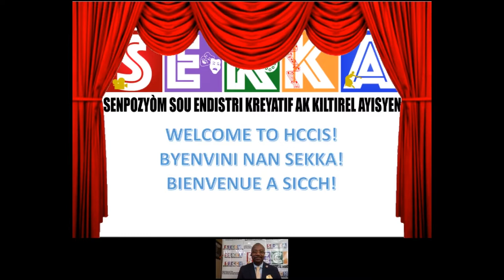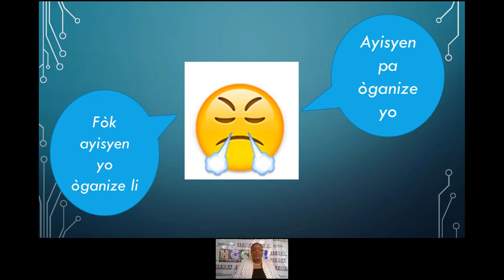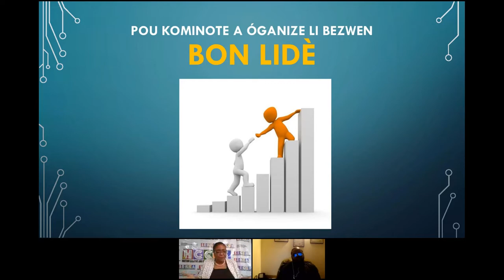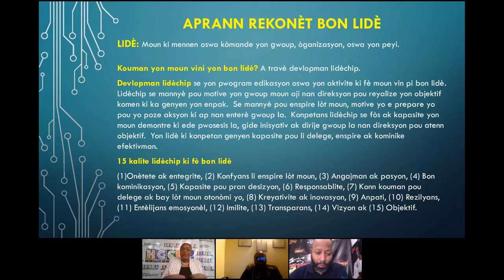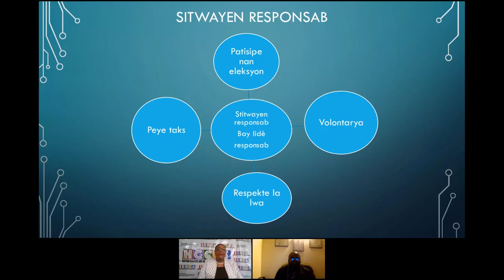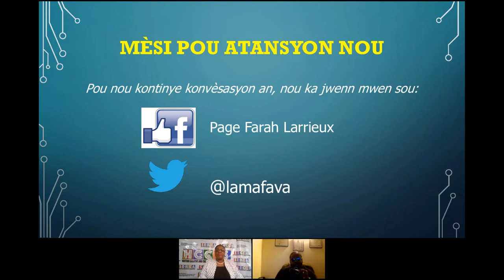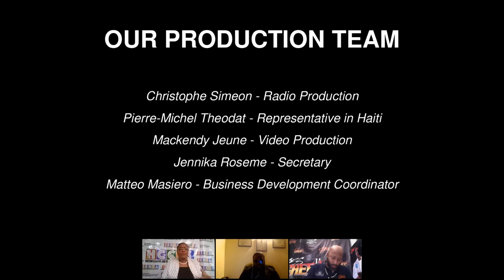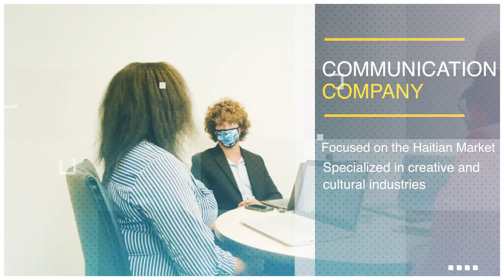HCCIS 2021 Session 3: "Shaping the message" with Farah Larrieux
THELAR Management Group is honored to present the third session of 2021 HCCIS held on April 24th.

In this third session, Farah Larrieux, Communication Strategist/Community Organizer speaks about "Shaping the message: To stimulate positive changes and organize the society"